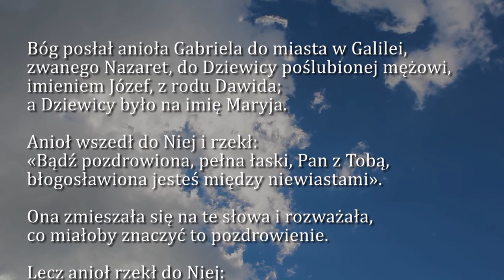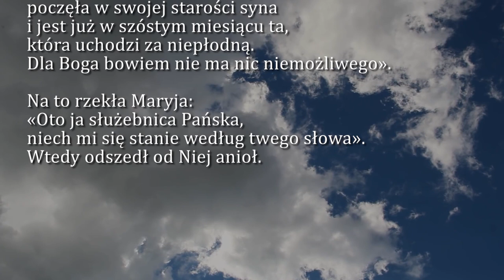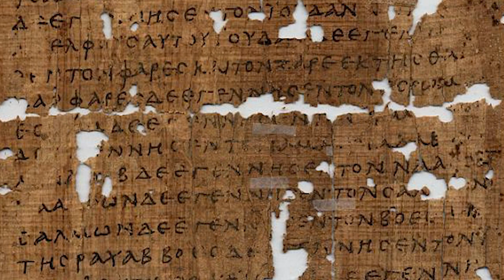Dobra Nowina na dziś | 7 października - NMP Różańcowej